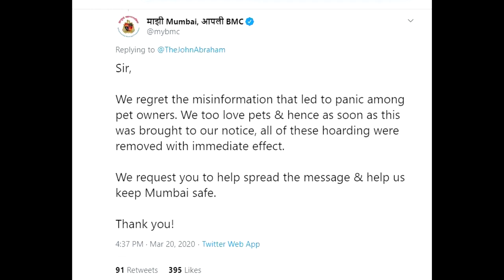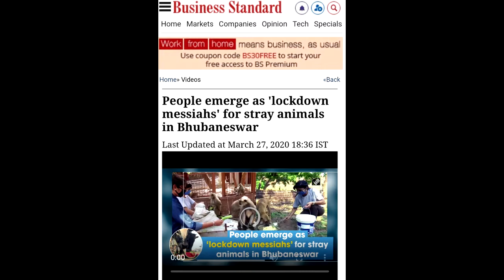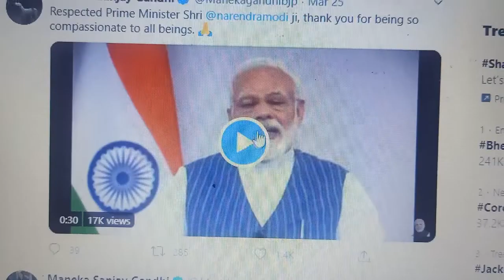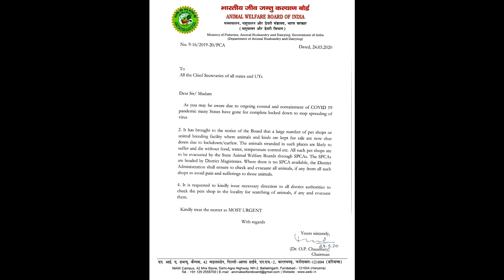आपसे एक Request है Please Don't throw Them Out/ Don't Abuse Them/ Help Them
1)  ❤ FACEBOOK ❤